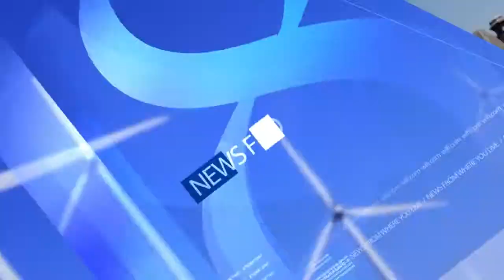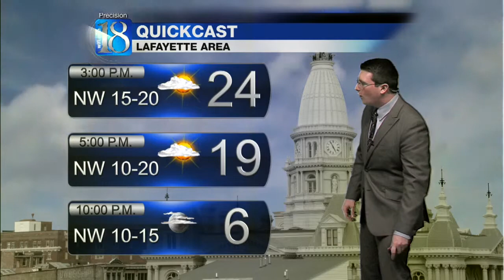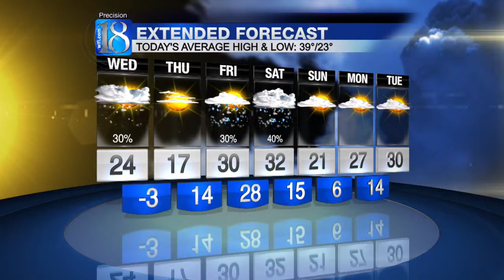News 18 This Morning's Forecast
News 18 This Morning at 6a